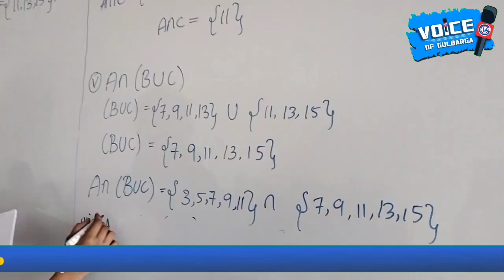📚 Ayesha PU College Offers Free Admission for SSLC Supplementary Pass-out Poor Students!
📍 Visit: Hagarga Road, Near Ittehad Chowk, Malgatti Cross, Gulbarga